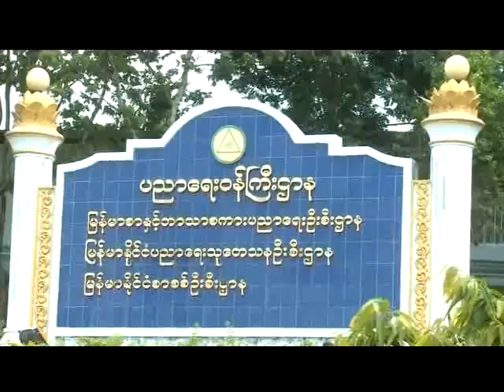NPT Capture 8 30pm1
(၂၀၁၄ - ၂၀၁၅) တကၠသိုလ္၀င္တန္း အမွတ္စာရင္း ထုတ္ယူေနမွုျမင္ကြင္းမ်ား